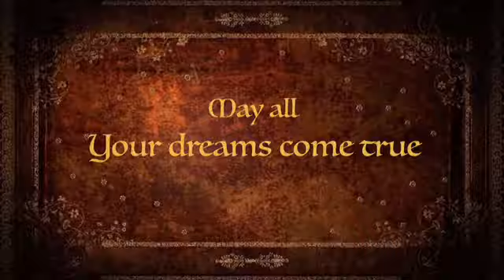30th Grand Illumination Parade, Norfolk, VA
If you are new to the area, or you're a long time resident, there is nothing more exciting than the holiday season in Hampton Roads. We light up the sky will lights and parades to bring in the season making friends and family feel welcome.